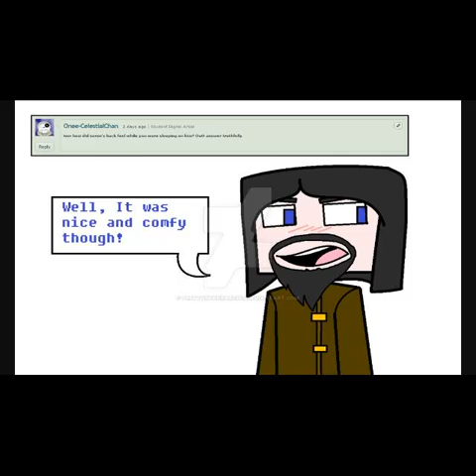Minecraft funny mode